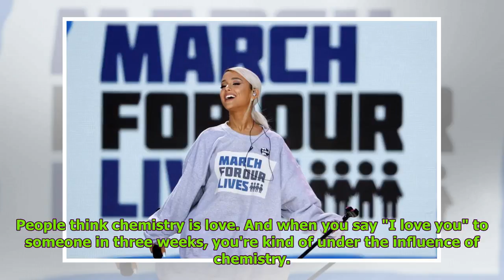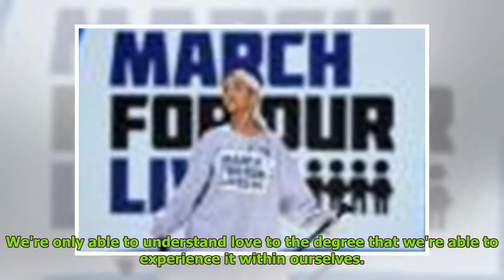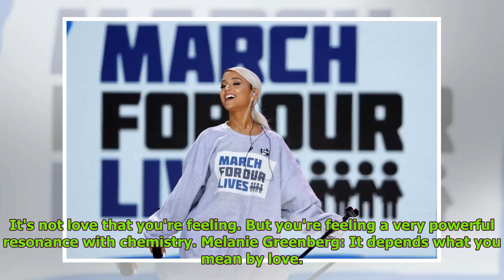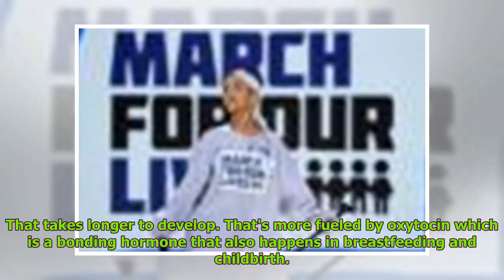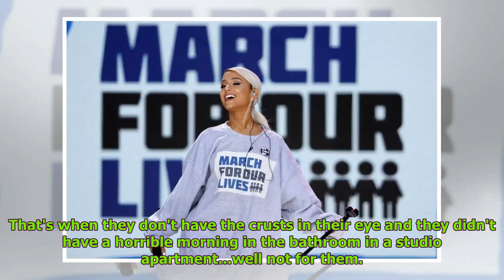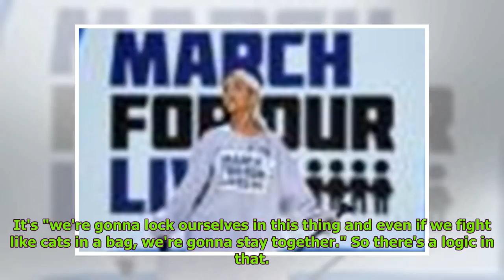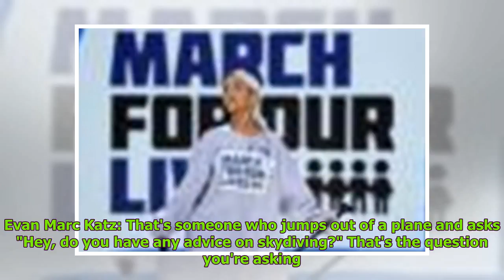Can Ariana Grande and Pete Davidson Really Be in Love so Fast? We Asked Relationship Experts Abou...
Can Ariana Grande and Pete Davidson Really Be in Love so Fast? We Asked Relationship Experts About Falling in Love Global Nows
Harold Peters